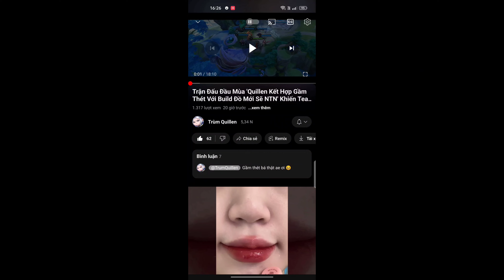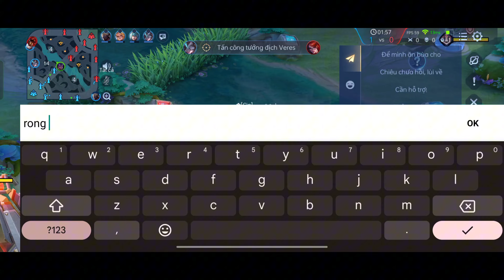Trùm Quillen Lần Đầu Lên Thử Trang Bị Hút Máu Cho 'Quillen' Sẽ NTN Cái Kết Team Bạn Chỉ GG ?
• Build Ngọc Cho Quillen
• Tím 10 viên công vật lý,  tốc chạy
• Lục 10 viên công vật lý xuyên giáp

Phù Hiệu : Ma Chú

👉 Chân thành cảm ơn các bạn đã bỏ thời gian ra xem video của mình nha